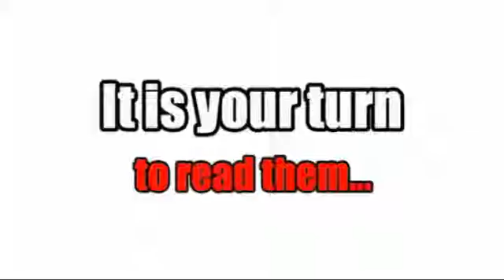French flashcards Les animaux #3